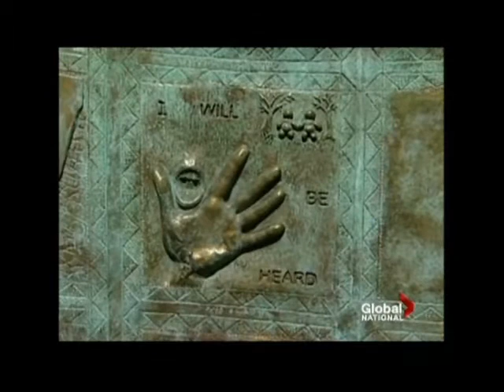Global National News - A Powerful Symbol of Acknowledging Painful Memories (Updated: May 2011)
The "Reaching Out" Child Abuse Monument story which aired on Global National - December 6, 2010. Reporter: Christina Stevens

BE PART OF THE MONUMENT !!!
A large space inside the Monument figures allow for the placement of hand outlines and messages on pieces of paper. People are asked to draw an outline of their hand on a piece of paper (8.5 inches by 11 inches) and write a message on or around the hand outline.